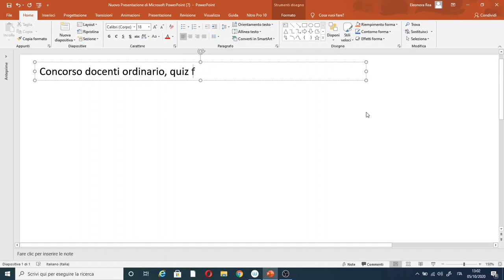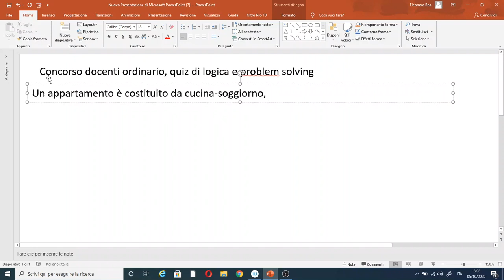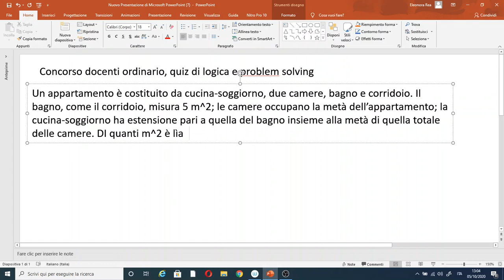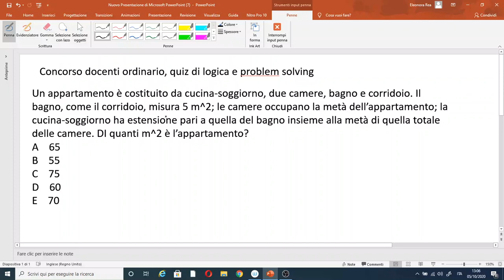CONCORSO, PROVA PRESELETTIVA: ESECIZI DI CARATTERE LOGICO E PSICOATTITUDINALE